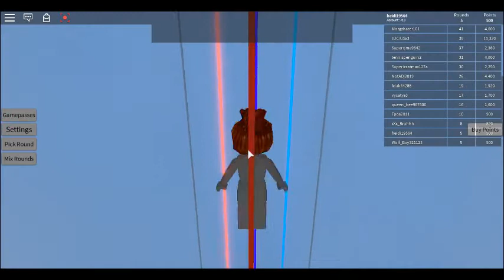Roblox Would you Rather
I Play Yes